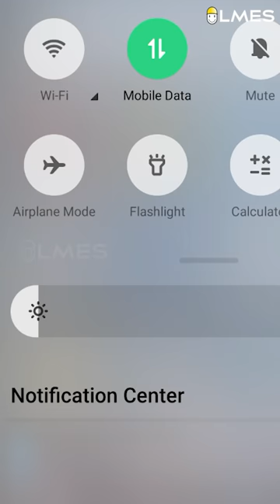Why does turning airplane mode on and off make phones' internet faster? | Tamil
Have you tried to turn on and off the airplane mode while you are getting low internet speed? When you did this you will get faster internet than before. Do you know why this happens? Watch the video to know more...

Your Questions and Suggestions are most welcome. We try answering your questions through our upcoming videos. We make Science Easy & Interesting with our style of teaching. Do follow us and make science your favorite subject.